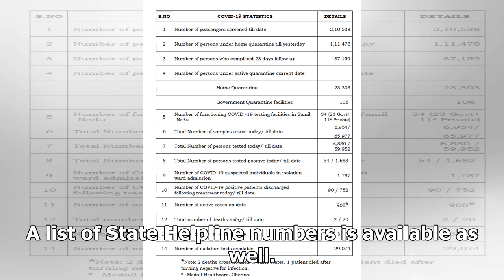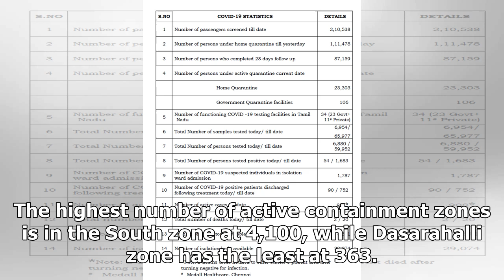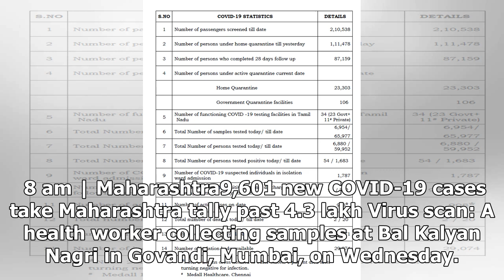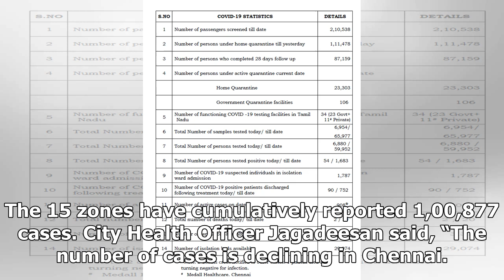Breaking News - Coronavirus India lockdown Day 131 live updates | Meteoric rise in COVID-19 cas...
Breaking News - Coronavirus India lockdown Day 131 live updates | Meteoric rise in COVID-19 cases in AP in less than a fortnight

Andhra Pradesh has witnessed a meteoric rise in the numbers related to COVID-19 in less than a fortnight as the state has now climbed to the third spot behind Maharashtra and Tamil Nadu in the country. In just the last 13 days, the State registered a staggering 96,485 cases with 39,912 coming in only the past four days. You can track coronavirus cases, deaths and testing rates at the national and State levels here. A list of State Helpline numbers is available as well. Here are the latest update...